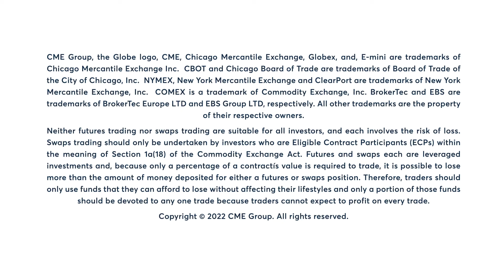Interest Rates Market Commentary: Larry Shover, 3/14/22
Treasuries open down despite lower oil, Chinese equities, geopolitical tensions and North Korean news. Larry Shover discusses 10-Year T-Note futures.